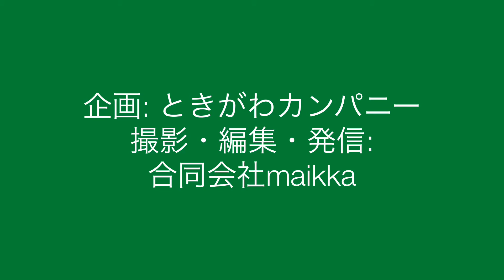ミニ起業家向け スマホ動画講座（22）埼玉県比企地域で、研修（女性への上手な教え方講座）・セミナー（ランチェスター戦略）・読書会（起業・経営本）・勉強会（地域活性）を開催するときがわカンパニー（同）